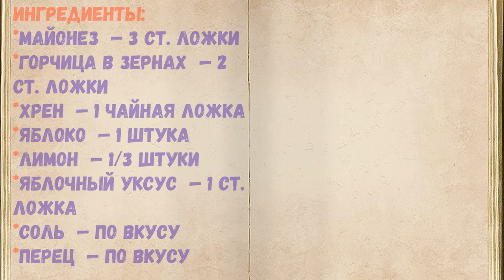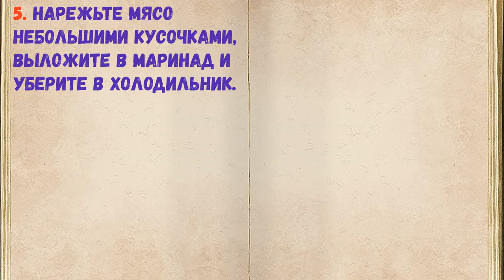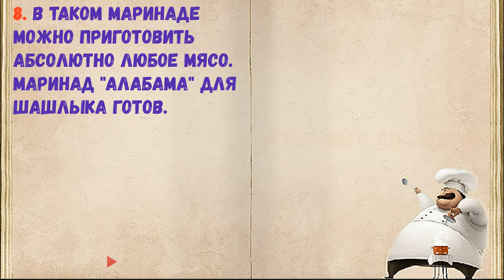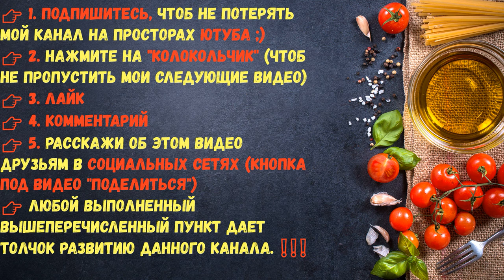Маринад "Алабама" Для Шашлыка / Книга Рецептов / Bon Appetit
👉Ингредиенты - 0:14